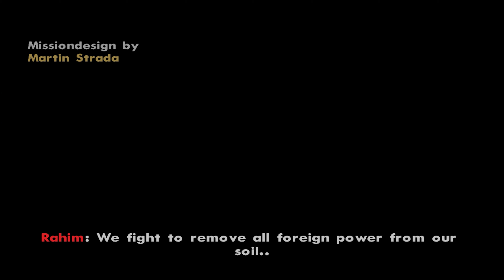CONTACT INVADER || CHAPTER 1 (1/11) || DYOM WALKTROUGH || GTA RACOON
Welcome you to my official "GTA RACOON" youtube channel. We will continue to upload the biggest gangster biker, Gta san Andreas, Racon store, the shadow ring, and mission maker videos on my channel. You get all-time new gameplay videos on my youtube channel. I hope you like to do every episode in my journey.
(CONTACT INVADER || CHAPTER 1 (1/11) || DYOM WALKTROUGH (4k Ultra HD 1080p - 60FPS) || GTA RACOON)
(CONTACT INVADER || CHAPTER 1 (1/11) || DYOM WALKTROUGH)
Grand Theft Auto: San Andreas - DYOM Walkthrough | 1080p - 60FPS | NO COMMENTARY

Five years ago, Carl Johnson escaped from the pressures of life in Los Santos, San Andreas, a city tearing itself apart by gangs.